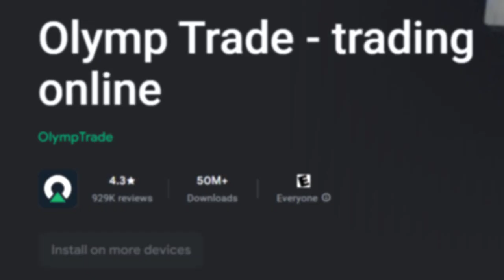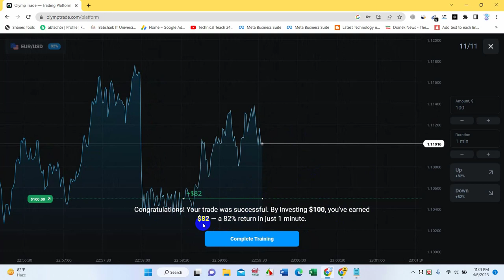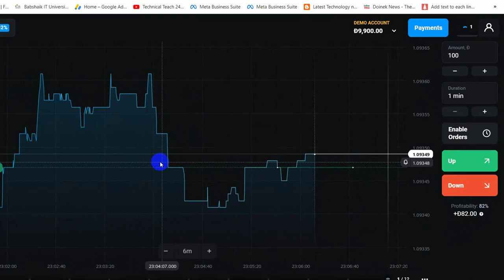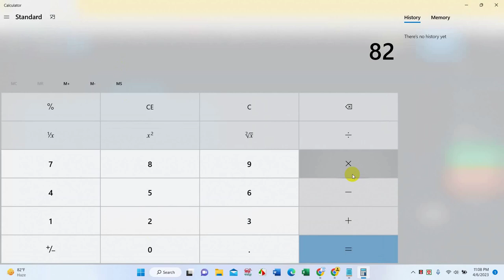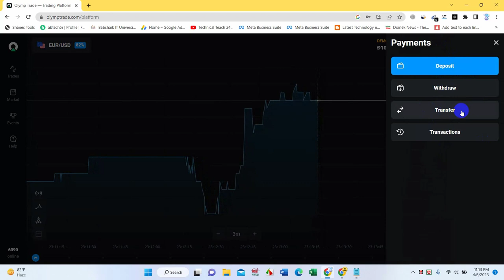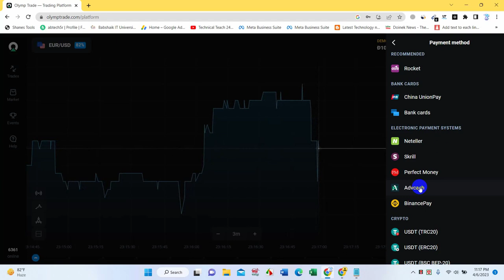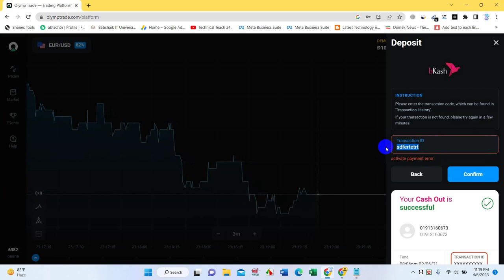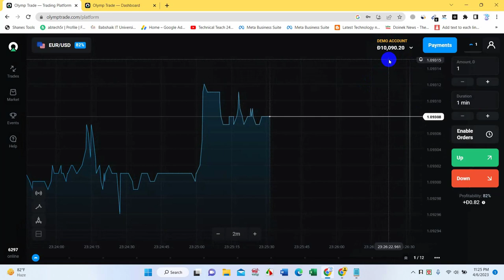🔥2024Money Making Secrets: Earn Money with Olymp Trade | Olymp Trade থেকে টাকা ইনকাম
🔥2024 Money Making Secrets: Earn Money with Olymp Trade | Olymp Trade থেকে টাকা ইনকাম | Olymp Trade | Olymp Trade Bangla Tutorial 2024 | How to Make Money Online Fast

✡️ নিচের লিংকে ক্লিক দিয়ে অথবা লিংকটি কপি করে Olymp trade একাউন্ট খুলুন তাহলে ১০০% বোনাস পাবেন !

✡️ বি:দ্র: ( উপরের Special লিংকটি ব্যবহার করে একাউন্ট করলে আপনারা ডিপোজিটের উপর সর্বোচ্চ ১০০% পর্যন্ত বোনাস পাবেন। সুতরাং আর দেরি না করে এখনই Special লিংকটি কপি (Copy) করে নিন অথবা একটি Screenshot নিয়ে রাখুন )

✡️ যারা মোবাইল Apps এর মাধ্যমে কাজ করতে চান তারা নিচের লিংক থেকে Apps Install করুন 👇👇👇

Your capital might be at risk for your wrong trade ( এই ভিডিওর মাধ্যমে আপনাকে বিনিয়োগে উৎসাহিত করা হচ্ছে না । এখানে যেকোনো আর্থিক ঝুঁকি বৃদ্ধি পাবে কেবলমাত্র আপনার ভুল ট্রেডিং এর কারণে । )

এটা একটা ফরেক্স ট্রেডিং সাইট । যা ৬ বছর ধরে মার্কেটে সুনামের সাথে সার্ভিস দিচ্ছে এবং এখানে স্ক্রিল,নেটেলার, বিটিসি, ব্যাংকের মাধ্যমে ডিপোজিট/ উইথড্র করা যায় এবং পেমেন্ট পেতে এক ঘণ্টা থেকে ৫ দিন পর্যন্ত অপেক্ষা করতে হয় । এখানে জয়েনিং এর প্রথম ঘণ্টায় যদি ডিপোজিট করেন তাহলে ১০০% বোনাস পাবেন ।  এখানে শনি ও রবিবার ট্রেড বন্ধ থাকে অন্যান্য আর দশটা সাইটের মত । না শিখে ভুল করেও এক পয়সা এখানে ডিপোজিট করবেন না । আরও বিস্তারিত জানতে পুরো ভিডিও দেখে নিন।

ডলার ইনকাম